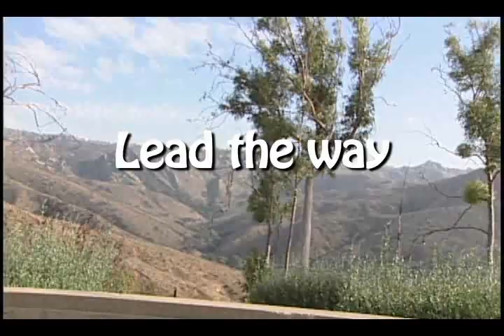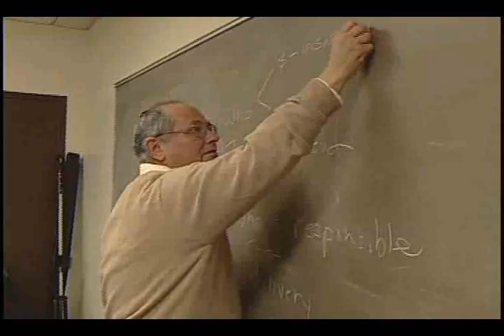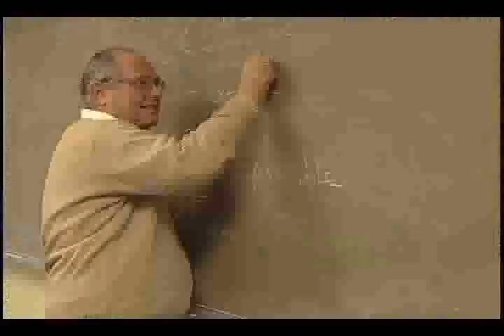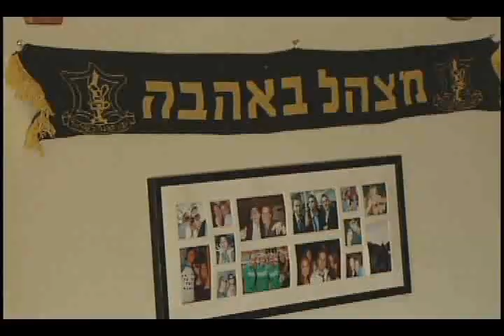AnyCollege.com: American Jewish University